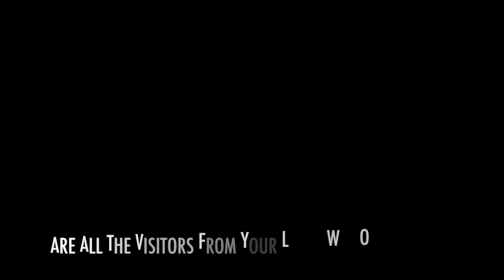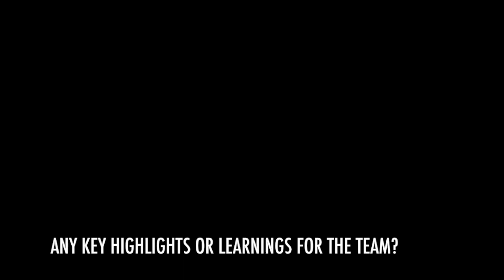WFP AIF Visit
The morning of 16th October 2018, a team from the World Food Program visited Africa Improved Foods to learn more about their practical implementation of the HACCP (Hazard Analysis and Critical Control Points) Plan before they visited the plant.

HACCP is a preventative food safety system in which every step in the manufacture, storage and distribution of a food product is scientifically analyzed for microbiological, physical and chemical hazards.

Africa Improved Foods is the only supplier of Super Cereal Plus in Africa.